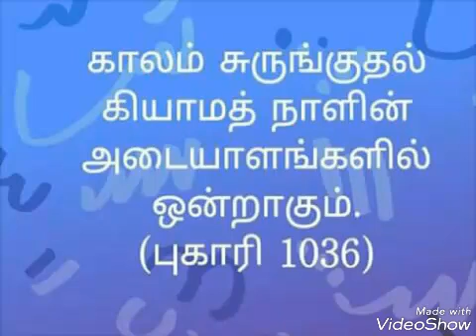ஏன் சமூகத்துக்கும் கிராமத்துக்கும்.நாட்டுக்கும் சோதனை வருகிரது Moulavi - Abdur Rahman Hafiz